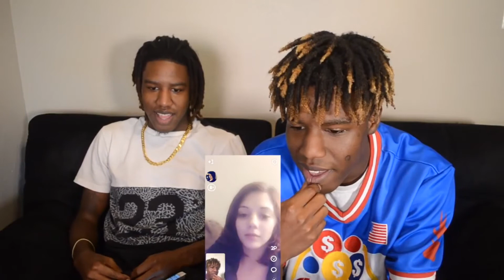Awkward Face Tattoo Prank